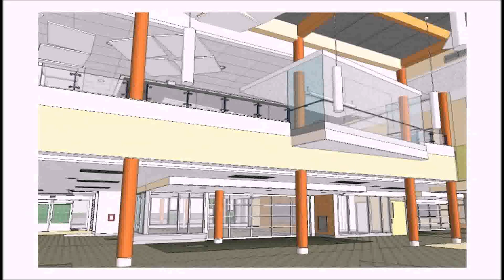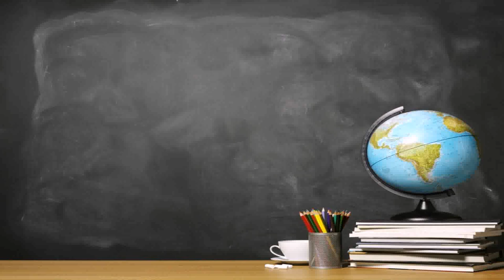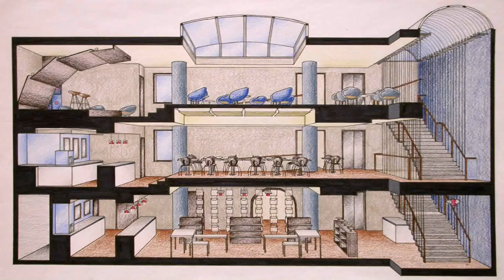Interior Design School In Winnipeg